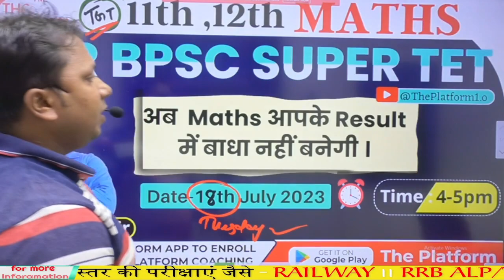11th & 12th Maths के लिए BPSC SUPER TET By Ashu Nayak Sir से @TheplatformCoaching​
11th & 12th Maths  के लिए BPSC SUPER TET By Ashu Nayak Sir से  @Theplatform1.0

➡Head Office
➡East Of Mushallhpur Hat, Shahganj Patna, Pin code :  800006
➡Online Enquiry- :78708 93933, 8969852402

3. Telegram : ➡  PLATFORM COACHING PATNA OFFICIAL